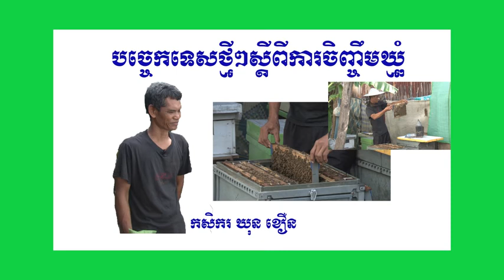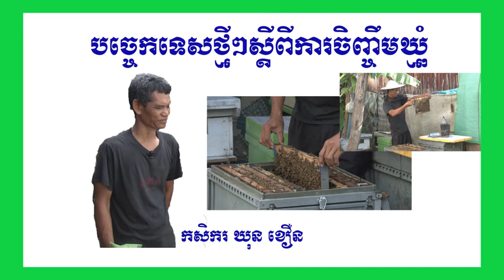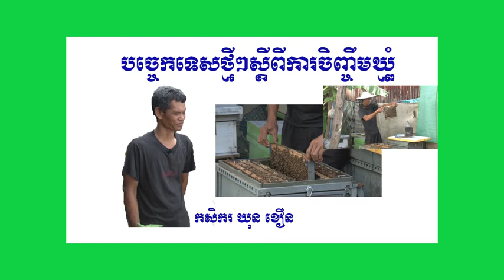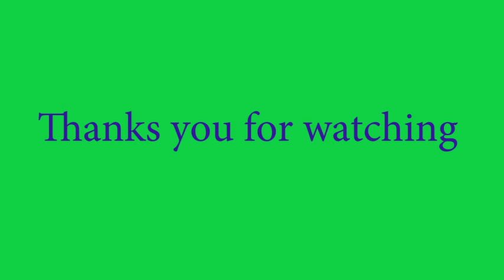នាទីកសិកម្មខ្មែរ បទពិសោធនៃការចិញ្ចឹមសត្វឃ្មុំ Bee business #21 Farmer Khun Keurn